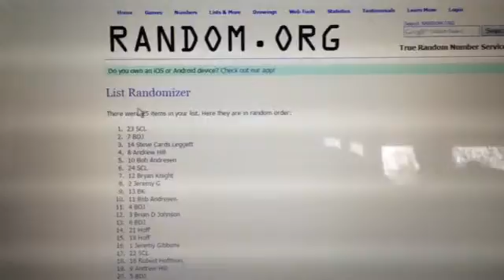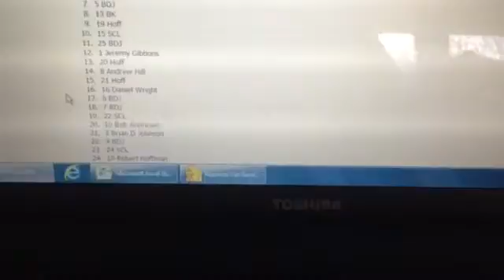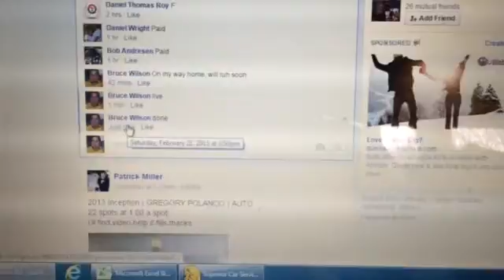2014 Museum Gwynn Auto /49